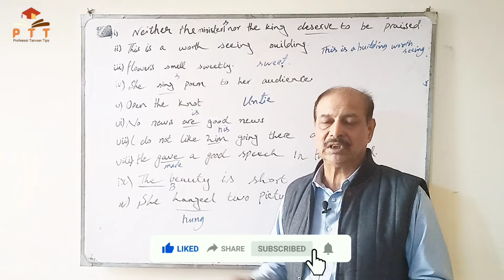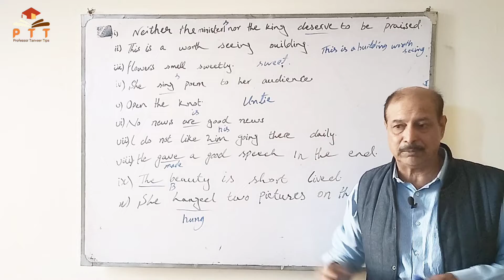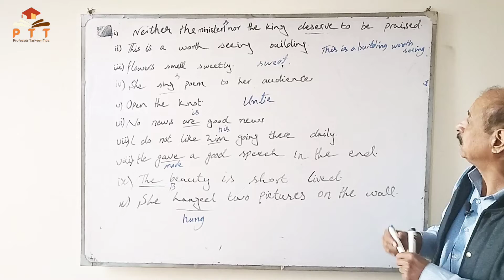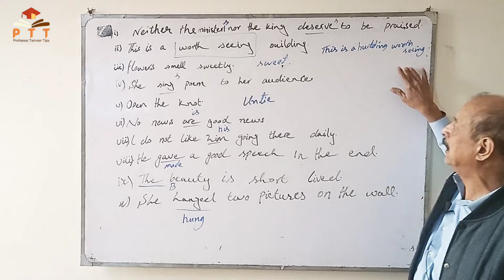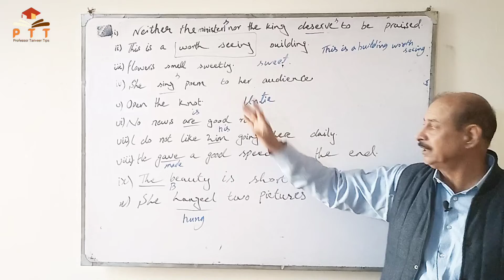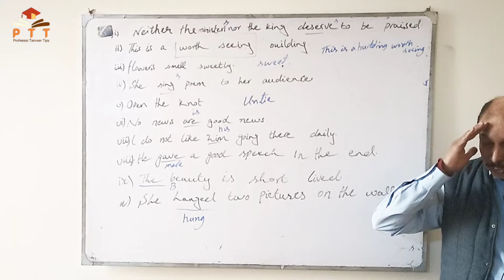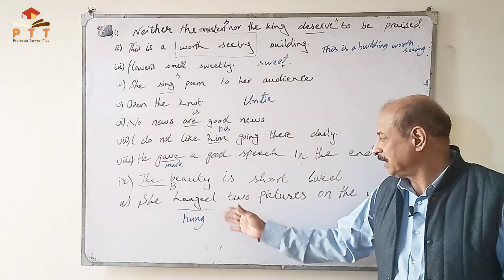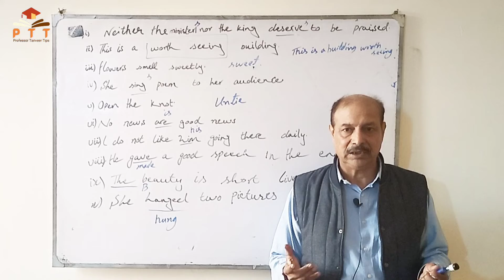BA English 4th Year, Correction of Sentences BA 4th year paper B-PU/SU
Study our Notes and pass Your exams with good marks.
we make the students good translator so that ,thay may make their future Bright and get success in all fields of life.
We try to help all the people who want learn and speak English.
We motivate the young generation for becoming leader to control the nation.
Idioms and Phrases|Idiom and Phrases Trick| Ba English and CSS|Professor Tanveer Tips|